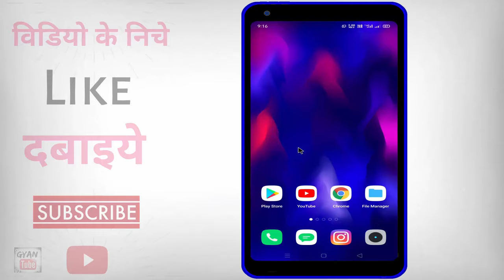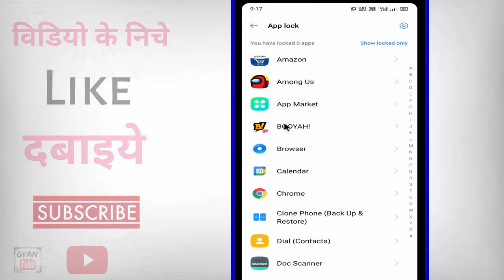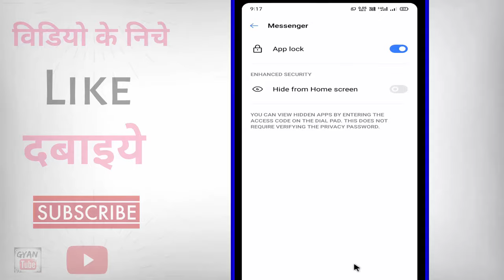Messenger Par Password Kaise Lagaye ? Messenger par lock kaise lagaye